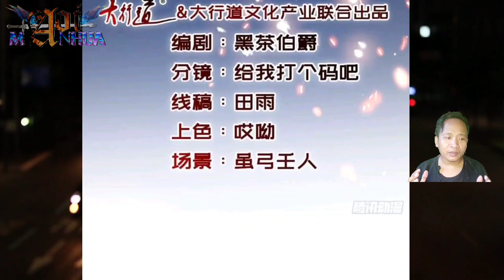[ENGLISH] Battle Of Life And Death Coffin ~ Heavenly Spirit Martial King Chapter 296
Music In This Video Is Provided By :

Song: T & Sugah x NCT - Stardust (feat. Miyoki)(Rex Hooligan Remix)

 COPYRIGHT / LICENSING